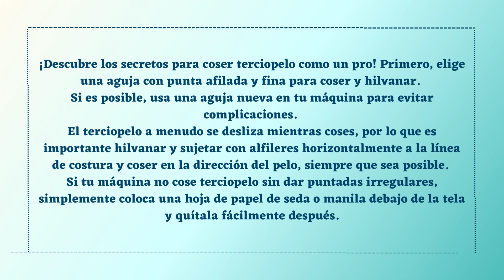Consejos para coser y conservar el terciopelo ✂🧵💙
Hola Soñadora

La semana pasada te "presentamos" el terciopelo, un tejido espectacular que mucha gente no conoce o cree que solo es para algunas pocas

Es un tejido espectacular que podemos utilizar toooodas

Y hoy, te traemos una serie de consejos para coserlo y conservarlo para que esté como el primer día

Te ofrecemos, en nuestra tienda de telas online, terciopelo de algodón en cuatro colores ¿ya los has visto?